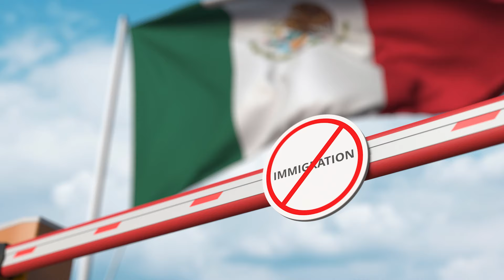Mexicanos, Retirados y Nomadas Digitales Inmigran a Mexico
¡Hola a todos! ¿Alguna vez te has preguntado por qué tantos mexicanos que emigraron están regresando a México? En este video, exploraremos las razones detrás de este fenómeno y cómo está cambiando el paisaje de la inmigración en México.

En los últimos años, hemos visto un aumento significativo en el número de mexicanos que regresan a su país de origen. Según datos del Instituto Nacional de Migración, el número de repatriaciones voluntarias ha aumentado en un 15% en los últimos tres años, principalmente debido a la estabilidad económica, el crecimiento laboral y las oportunidades empresariales que México ofrece.